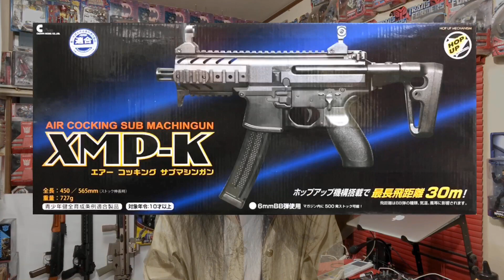第46回「クラウン10禁エアコキ・XMP-K(SIG MPX)」 餓鬼レンジャーDJオショウのわくわくチャンネル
ヒップホップグループ餓鬼レンジャーDJオショウによるおもちゃレビュー専門チャンネル。
今回はクラウンモデルから発売されている10禁エアコキXMP-K(税別¥3,980-)をレビュー。実射レビューでは裏技発射方法も‼︎わくわく‼︎